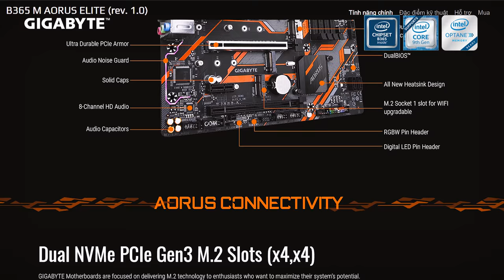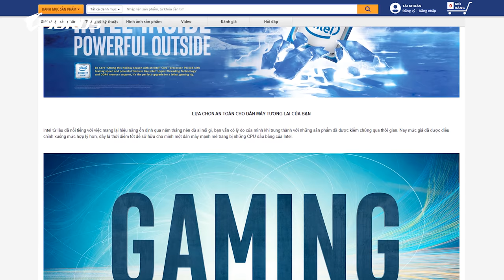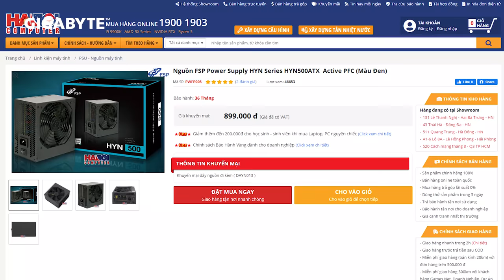Cấu Hình Tự Build Dưới 20 Triệu: CPU Intel Core i5 9400F, GTX 1660 Super... Và Nhiều Hơn Thế !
Trên 15 và dưới 20 triệu là phân khúc PC lắp ráp được lựa chọn nhiều nhất trong năm vừa qua tại HANOICOMPUTER. Từ một khoản đầu tư chỉ được coi là "đủ dùng" ở thời điểm đầu năm, nhưng đến hiện tại, các yếu tố như giá linh kiện giảm mạnh hay đặc biệt là sự ra mắt của GTX 1660 Super đã đem đến những khác biệt cơ bản. Ngoài thông số cấu hình, sẽ có nhiều thông tin hữu ích để các bạn tham khảo.

Anh em quan tâm đến giá bán cũng như chi tiết những linh kiện được chọn trong video này có thể xem thêm tại đây

+ Showroom 1: Số 129+131 Lê Thanh Nghị - Hai Bà Trưng - Hà Nội
+ Showroom 2: Số 43 Thái Hà - Trung Liệt - Đống Đa - Hà Nội
+ Showroom 3: A1-6, Lô 8A Lê Hồng Phong - Ngô Quyền - Hải Phòng
+ Showroom 4: Số 57 Nguyễn Văn Huyên- Cầu Giấy - Hà Nội
+ Showroom 5: Số 511+513 Quang Trung, Phú La, Hà Đông Hà Nội
+ Showroom 6: Số 520 Đường Cách Mạng Tháng Tám - Quận 3 - TP. Hồ Chí Minh
+ Bán hàng trực tuyến: 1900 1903 nhánh số 1